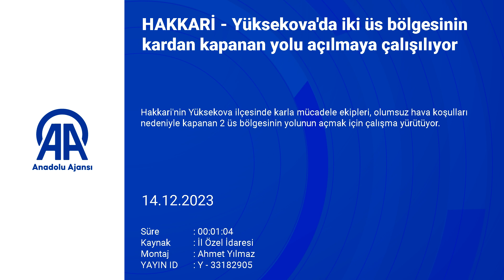İki Üs Bölgesinin Kardan Kapanan Yolu Açılmaya Çalışılıyor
Hakkari'nin Yüksekova ilçesinde karla mücadele ekipleri, olumsuz hava koşulları nedeniyle kapanan 2 üs bölgesinin yolunun açmak için çalışma yürütüyor.

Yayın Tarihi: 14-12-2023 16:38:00